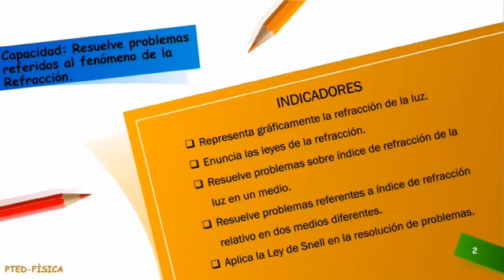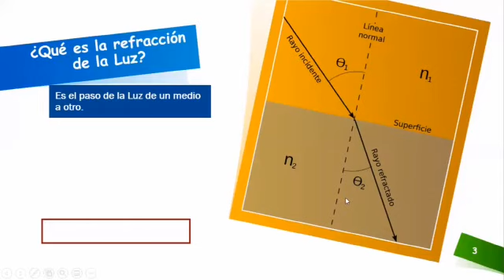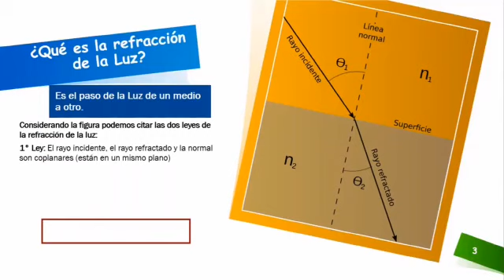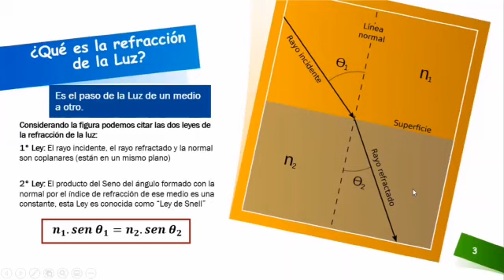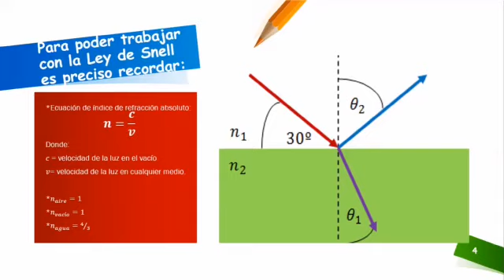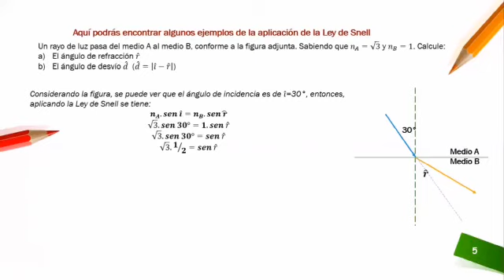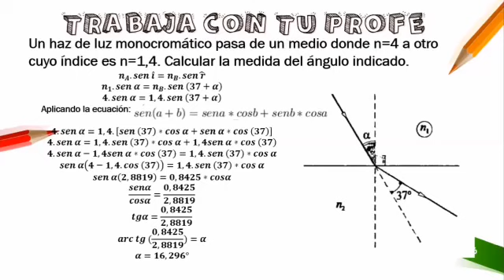FISICA 3RO PC